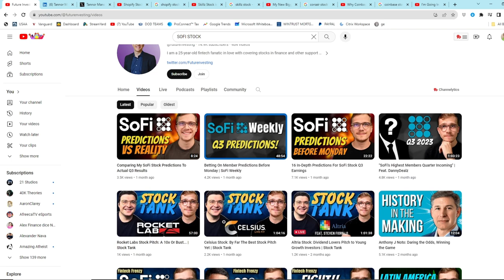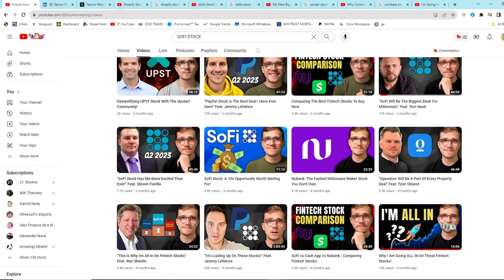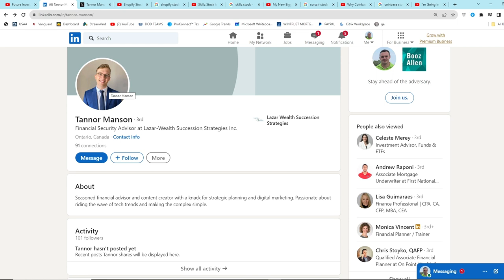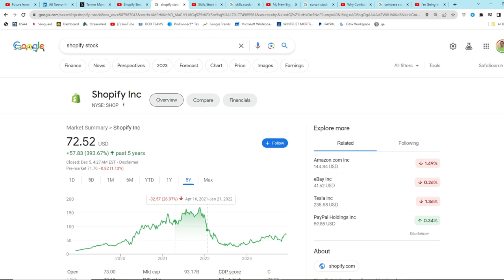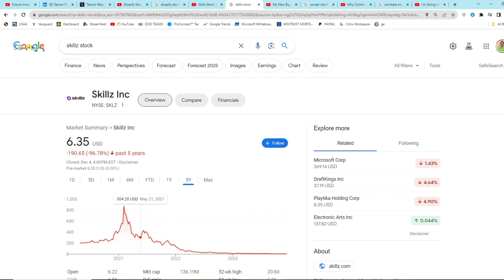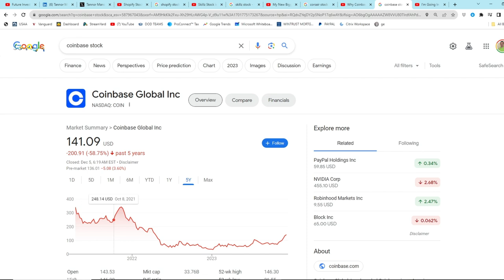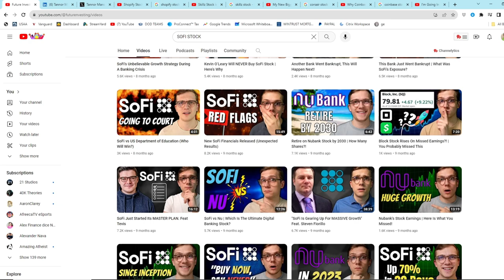SoFi Stock Will 10X with Future Investing - FinTech REVOLUTION Confirmed